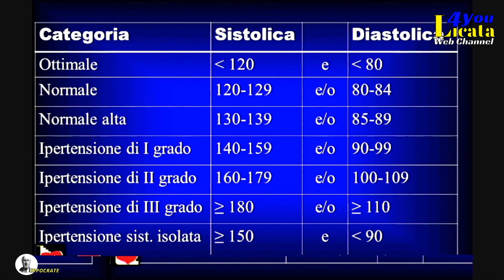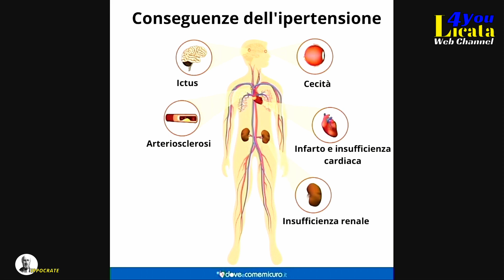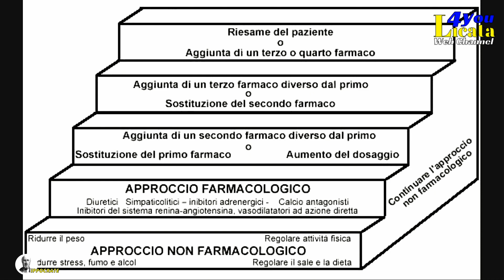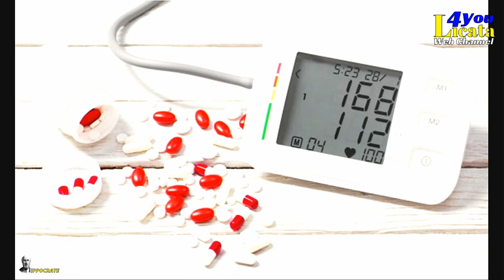IPPOCRATE - A cura della Dr.Ssa Lavinia Cacciatore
Ospite della Dott.Ssa Lavinia Cacciatore  il Dott. Salvatore Timineri, si discuterà di Ipertensione